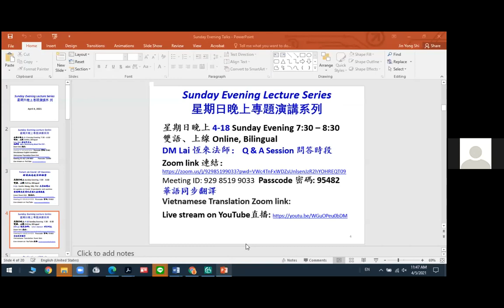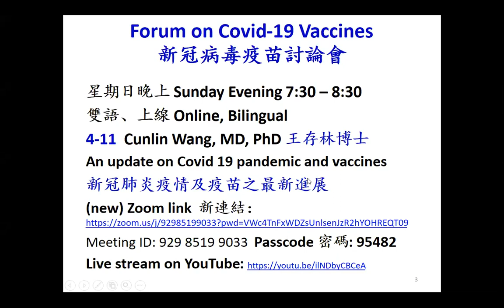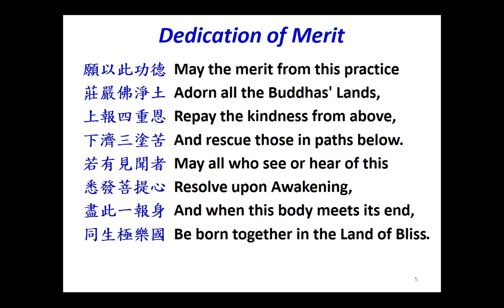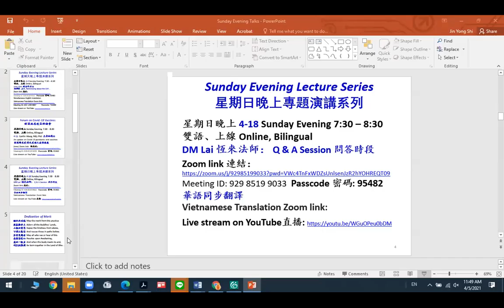210404 Joey Wei: Reminiscing about the Veneralble Master Hua (translated to English)